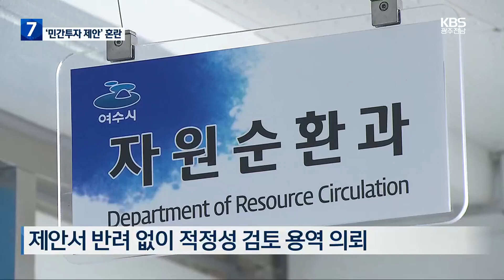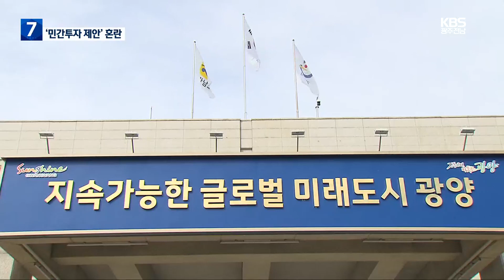[여기는 전남] 자원회수시설 건립…‘민간투자 제안’ 혼란 / KBS 2023.11.22.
[앵커]

 2030년부터는 생활쓰레기를 땅에 매립하는 게 금지됩니다.

 그래서 요즘 자치단체마다 소각 시설 건립을  추진하고 있습니다.

 수천억 원 짜리 사업이라, 지방비를 줄이려면 민간투자를 받는 것도 가능한데요.

 민간사업자들이 너도나도 경쟁에 뛰어들면서 곳곳에서 혼란이 빚어지고 있습니다.

 보도에 최혜진 기자입니다.

 [리포트]

 여수시가 추진하는 새로운 쓰레기 소각장인 자원회수시설 후보지는 두 곳입니다.

 입지선정위원회가  몇 차례 회의를 거쳐 압축했습니다.

 최종 입지를 정하기 위한 타당성 조사가 진행 중이던 지난 9월 한 민간사업자가 후보지 한 곳에 시설을 짓겠다며 제안서를 냈습니다.

 자원회수시설은 민간투자법에 따라 공모 절차 없이도 사업자가 제안서를 내는 게 가능합니다.

 여수시는 입지 선정 전이었지만, 이를 반려하지 않고 적정성 검토 용역을 의뢰했습니다.

 용역 결과가 나온 뒤 제3자 공모를 하기 전까지는 다른 업체가 제안서를 낼 수도 없습니다.

 입지선정위원들은 특혜 의혹이 있다며 입지 선정 절차를 중단하고 검찰에 진정을 냈습니다.

 [여수시 자원회수시설 입지선정위원 : "(입지선정) 위원회를 들러리 삼아서 약식행위를 하고 있지 않느냐 그런 합리적인 의심을 할 수밖에 없다. 정당하지도 않고, 민간투자법에 의해 반려를 안 했다고 하는데 일반 시민이 봐서도 전혀 이해가 되지 않는… ."]

 여수시가 사업 방식을 정한 절차도 논란입니다.

 사업을 민간 투자로 진행하려면 제안서에 대한 검토 용역이 끝나야 하지만, 여수시는 서둘러 민간투자방식으로 결정했습니다.

 [여수시 자원회수시설 담당자 : "(시장님) 결재를 받았습니다. 내부 논의해 가지고 결정한 사안이고 내부 검토는 어차피 중앙심의위원회를 거치기 때문에…."]

 [민덕희/여수시의회 환경복지위원장 : "절차상의 문제는 없었는지, 그리고 법적인 검토는 명확하게 했었는지 이런 것들을 행정사무감사를 통해서…."]

 부지를 놓고 주민 반발이 이어지고 있는 순천시도, 최종 입지가 선정되기 전에 한 민간사업자가 제안서를 내면서 유착 의혹이 제기되자, 순천시가 민간투자법에 따른 것이라며 적극 해명하기도 했습니다.

 입지 선정 절차를 밟고 있는  광양시는 이런 상황을 우려해 제안서를 받지 않고 있지만,  법적으로 막을 방법은 없다는 입장입니다.

 전국 자치단체마다 폐기물 소각시설 건립에 속도를 내면서 대기업 건설사마다 민간투자사업 경쟁에 뛰어든 상황.

 입지 선정과 절차를 둘러싸고 혼란이 계속될 것으로 보입니다.

 KBS 뉴스 최혜진입니다.

해수부, 전남 고수온 피해 복구비 68억 확정

지난여름 고수온으로 어패류 폐사 피해를 본 고흥과 여수 등 전남해역 양식장에 정부 복구비 68억 원이 지원됩니다.

전라남도는 오늘 해양수산부가 고수온으로 피해를 본 고흥과 여수, 장흥, 완도, 신안 양식어가 2백30곳에 복구비 68억여 원을 지원하기로 확정했다고 밝혔습니다.

복구비는 재난지원금과 긴급경영안정자금 형태로 지원되고 피해 정도에 따라 수산정책자금의 상환 기한도 최대 2년까지 연기됩니다.

순천 도로 공사장 비탈면 붕괴…2명 사상

순천의 한 도로 공사 현장에서 야산 비탈면이 무너져 작업자 1명이 숨지고 1명이 다쳤습니다.

오늘 오후 3시 10분쯤 순천시 외서면 도신리 마을 진입도로 확장 공사 현장에서 야산 비탈면이 무너졌습니다.

이 사고로 작업자 51살 A씨가 무너진 흙더미에 깔려 숨졌고 다른 작업자 1명이 크게 다쳐 병원에서 치료를 받고 있습니다.

경찰은 도로 확장을 위해 터파기를 하다 흙더미가 무너져 사고가 난 것으로 보고 정확한 경위를 조사하고 있습니다.

주암댐 안전성 강화사업 기공식 열려

광주와 전남지역 최대 상수원인 주암댐의 안전성을 강화하기 위한 공사가 시작됐습니다.

한국수자원공사는 오늘 순천시 주암면에서 주민과 정부 관계자 등이 참석한 가운데 주암댐 안전성 강화사업 기공식을 열고 천30억 원을 들여 비상 방류시설 신설과 취수탑 내진 보강 등에 들어갔습니다.

주암댐 안전성 강화 사업은 2027년 마무리될 예정입니다.